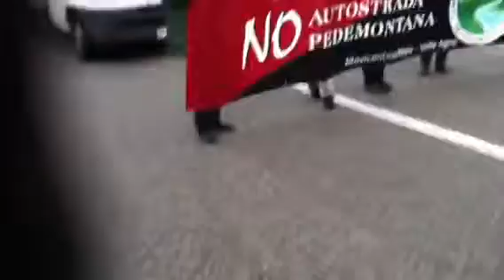No Pedemontana - Interventi dal corte